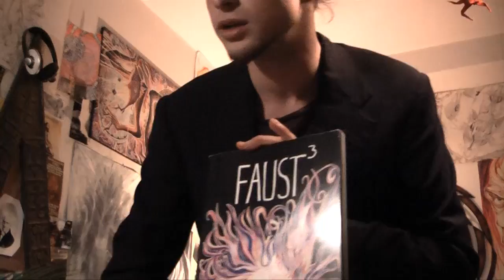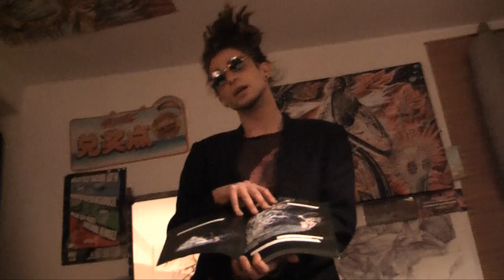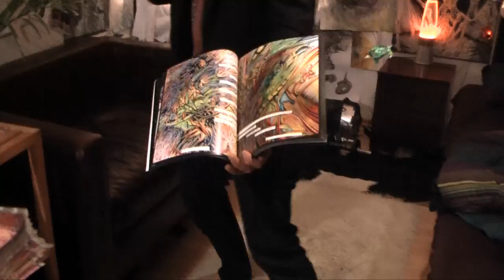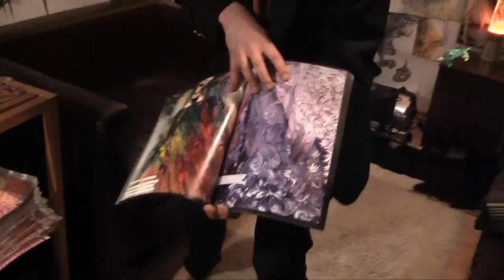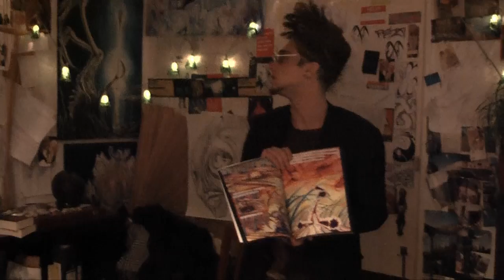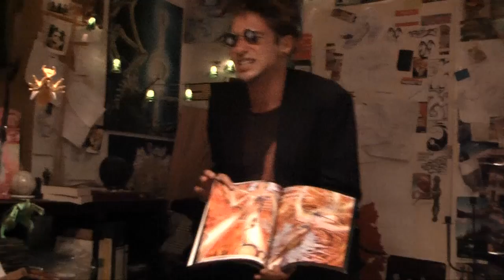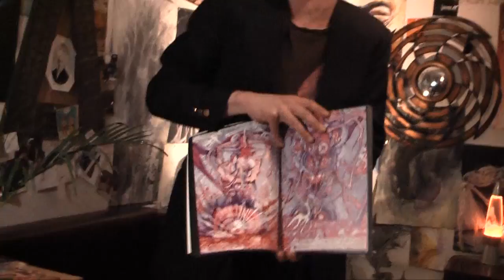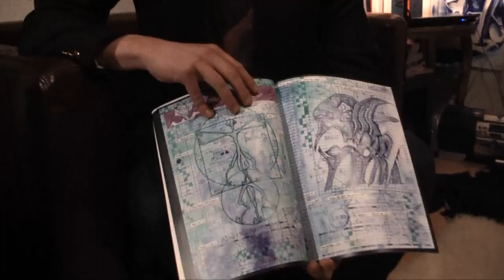FAUST³ @ home (Teil 1 von 3)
FAUST³ direkt aus meinem Zimmer. Checkt auch